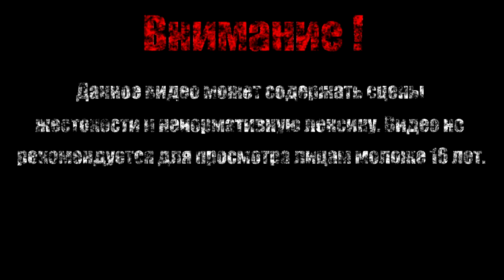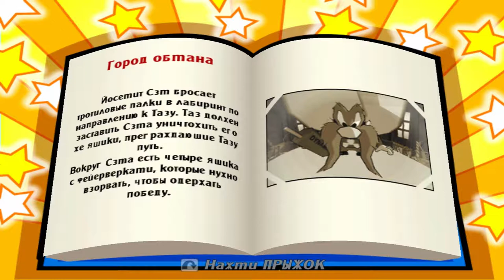ГОРОД ОБМАНА【Taz Wanted】#12